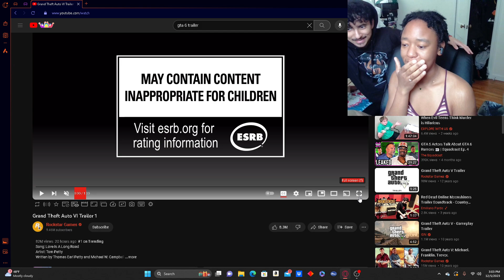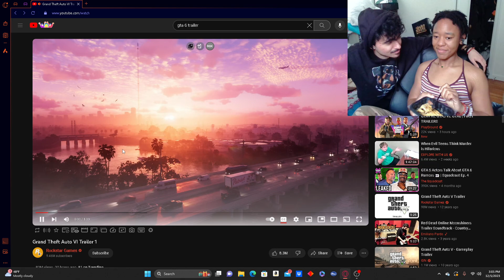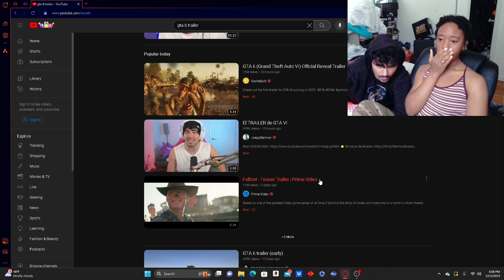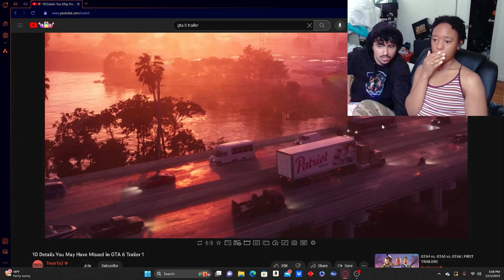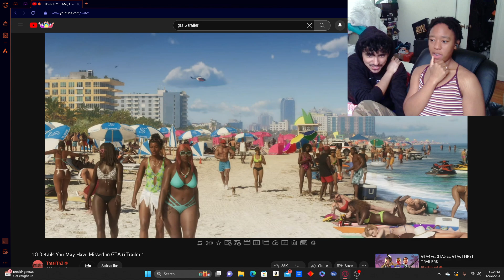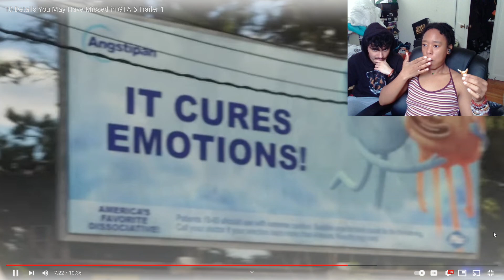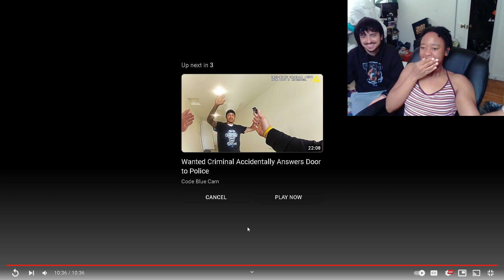BF & GF React to GTA 6 Trailer